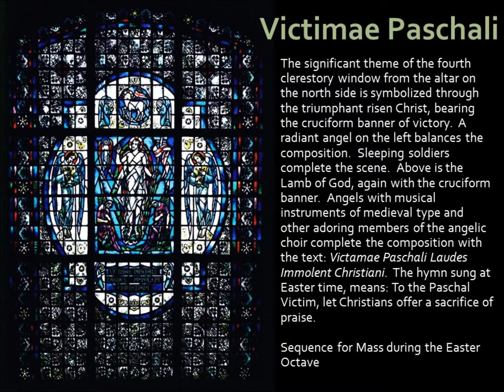Victimae Latin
The Singing Windows
St. Cecilia Cathedral, Omaha, Nebraska.  Eight clerestory windows.
Created by Charles J. Connick of Boston, Massachusetts.

Descriptions from:  The Beauty of Thy House: The History, Art and Architecture of Saint Cecilia Cathedral Omaha, Nebraska, Thomas A. Kuhlman